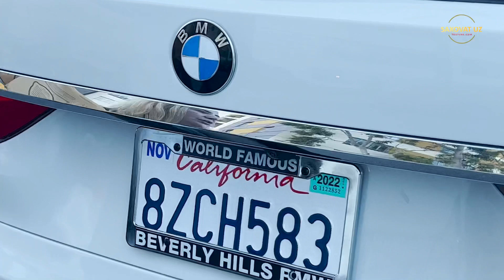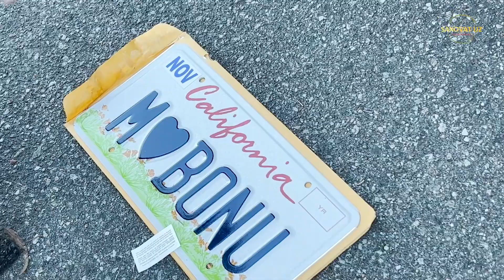УЗБЕК КИЗИ АМЕРИКАДА ШУНДАЙ КИЛИШИГА МАЖБУР БУЛДИМИ(Охунов тв)